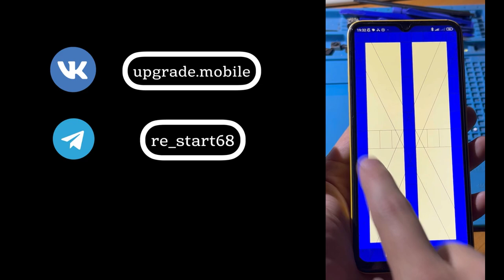Замена дисплея на Poco M5 22071219CG